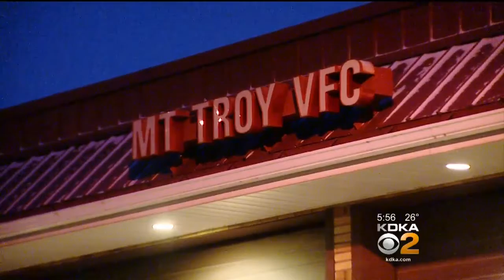Firefighter Suffers Heart Attack, Sons & Paramedics Team Up To Save Him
When it comes to treating a heart attack, time is of the essence, which makes a local firefighter's story so incredible; KDKA's Sarah Arbogast reports. FULL STORY